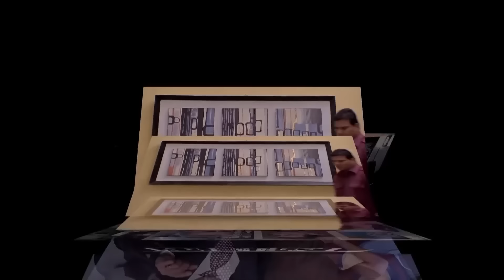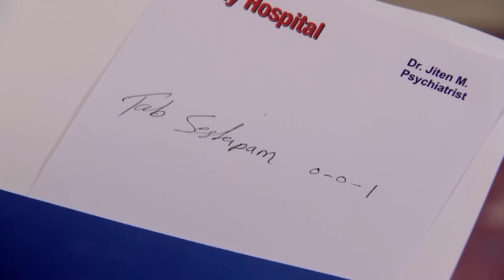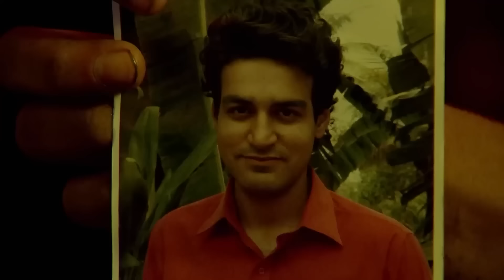CID Team कैसे बचाएगी इस लड़की की जान इसके अंदर घुसी आत्मा से | TV Serial Latest Episode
CID Team कैसे बचाएगी इस लड़की की जान इसके अंदर घुसी आत्मा से || CID | TV Serial Latest Episode EP 966